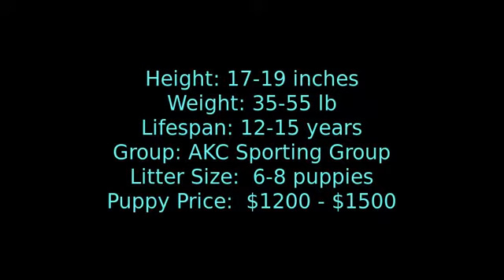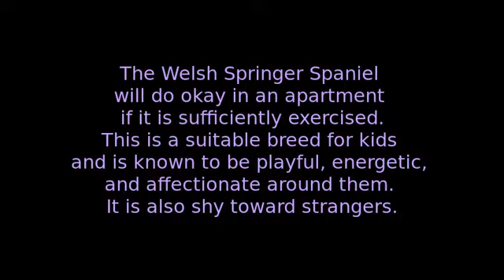Welsh Springer Spaniel - medium size dog breed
The Welsh Springer Spaniel is a breed of dog and a member of the Spaniel family, originated in Wales.
Lifespan: 12-15 years
Color: Red and white
Rank: Sort
Temperament: Stubborn, Affectionate, Active, Loyal, Playful, Friendly
Weight: female: 16 kg to 20 kg, male: 18 kg to 25 kg
Height: female: 43 cm to 46 cm, male: 46 cm to 48 cm